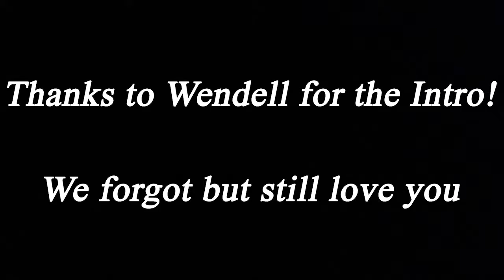Tailgaters 1/24: AFC/NFC Championship Week